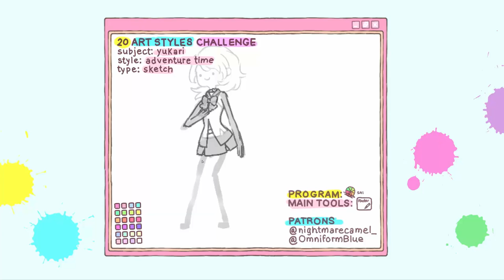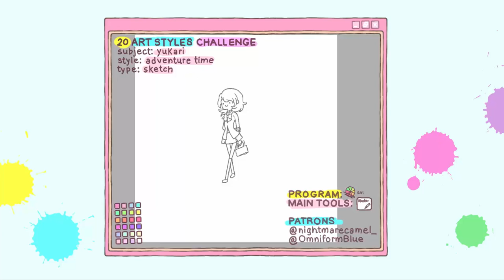20 ART STYLES CHALLENGE ★ takeba yukari → adventure time! { part one: sketch }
starting an art challenge! this is part one of two. next time, i'll be vector lining the art in paint tool sai. looking forward to it!